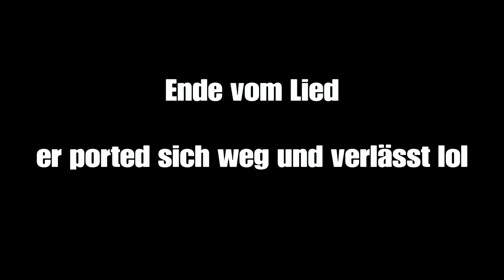WIR SUCHEN UNSER WARM UP OPFER! ☻ / GTA 5 Online / L N F Y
Ich hoffe das Video hat euch wie immer Unterhalten & gefallen! Wenn ja lasst doch gerne ein Like & ein KOSTENLOSES Abo da! Würde mich sehr sehr freuen, folgt mir doch gerne auch auf Instagram & Twitch.